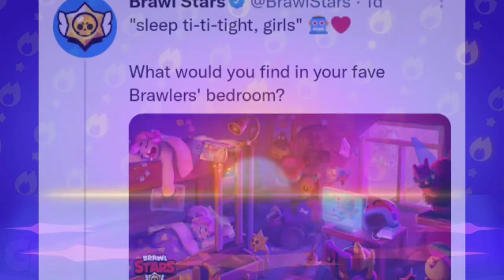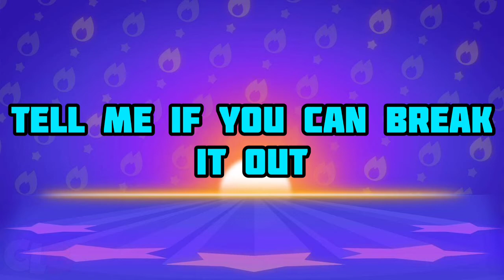Brawl Talk Date Confirmed | Brawl Stars Season 13 Brawl Talk Date | Brawl Stars Season 13 Theme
━ဗ━ဗ━ဗ━ဗ━ဗ━ဗ━ဗ━ဗ━ဗ━ဗ━ဗ━ဗ━

━ဗ━ဗ━ဗ━ဗ━ဗ━ဗ━ဗ━ဗ━ဗ━ဗ━ဗ━ဗ━,

━ဗ━ဗ━ဗ━ဗ━ဗ━ဗ━ဗ━ဗ━ဗ━ဗ━ဗ━ဗ━

Ignore these